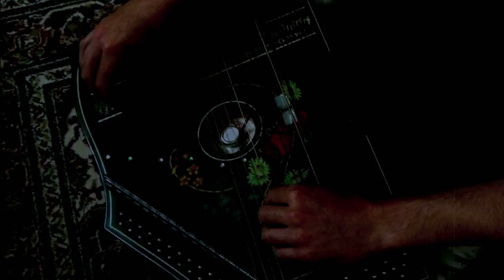While my zither gently smiles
A little music improvised on my german zither with a custom tuning in D major.